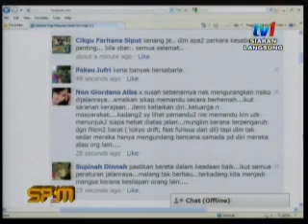RISKO DI JALAN RAYA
Kemalangan Jalan Raya - sebab dan akibat